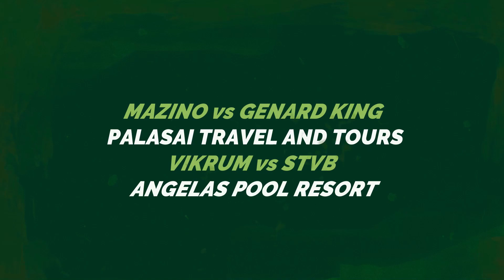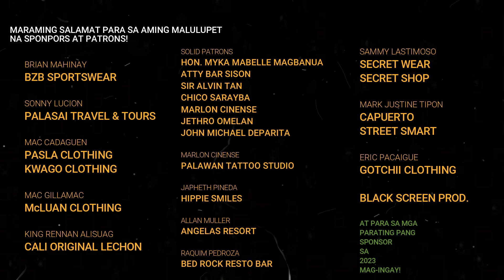Qc Battles - Pheng vs Z-dem (MULTILINGUAL BATTLE)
Quality Control battles
presents
WORDWAR 9

December 16-17 | Fitness Camp Gym.
Puerto Princesa City, Palawan, Philippines.

Agutaynen / Cuyunon / Tagalog Conference battle
Pheng vs Z-dem

About Quality Control Battles - 5300:
Based in City of Puerto Princesa, Quality Control Battles - 5300 is a self-produced event , an amateur battle rap league and the 1st well-organized battle rap scene in Mainland Palawan.

House of different grass roots Palaweño hiphop talents.

Instagram account: Quality Control battles - 5300

Youtube channel: Quality Control battles - 5300